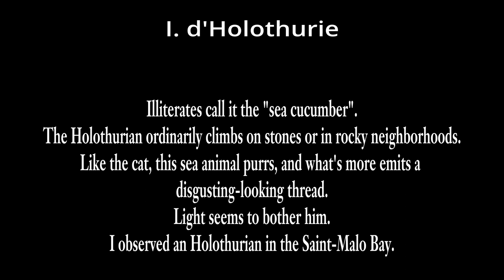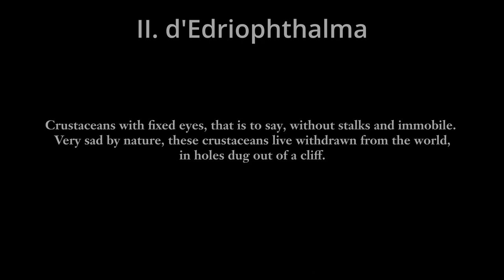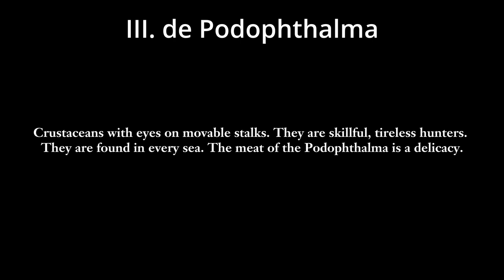Erik Satie: Embryons Desséchés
Satie's suite about sea creatures.  For Carthorse Orchestra, July 17 2021.